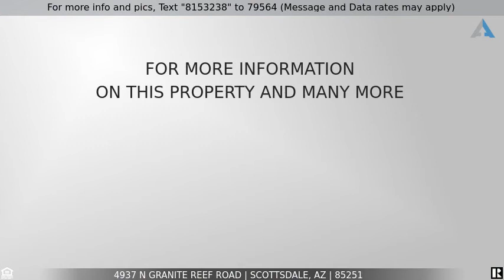Priced at $3,000 - 4937 N GRANITE REEF Road, Scottsdale, AZ 85251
Home for Sale in Scottsdale

Don't miss this thoughtfully remodeled tri-level townhome in the heart of downtown Scottsdale.  Main level boasts solid wood, custom-built in hall tree off entry. Open flow with living, kitchen, dining area. French doors with built in blinds lead to a private, gated, over-sized patio with pergola, drip irrigation, misting system & pass thru window off kitchen. Kitchen brings neutral cabinets, granite counters and higher end-stainless steel appliances including a double oven. Lower level offers one bed, bath and a family room.  Efficient N/S exposure & dual paned windows. Upstairs you will discover well appointed 2 additional bedrooms, tons of storage & bath. Unit also has wood plantation shutters, recessed LED lighting, & so many additional features. Call today for your private showing!